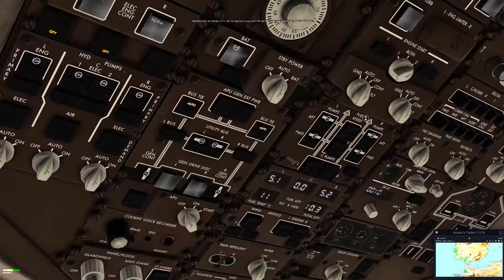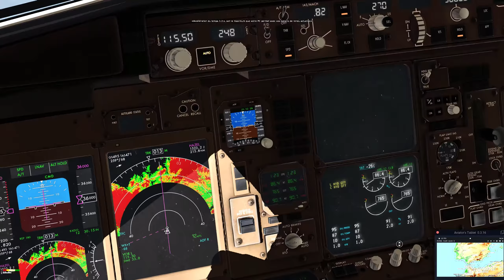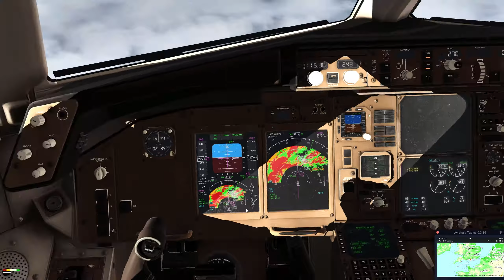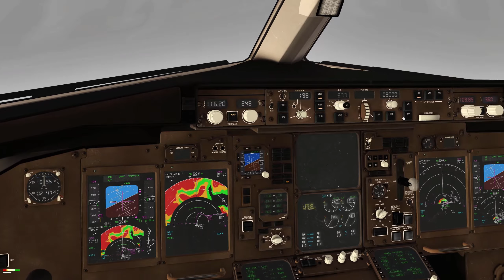X-plane 11 British Airways - BOEING 767-300ER - Gibraltar to London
XP 11